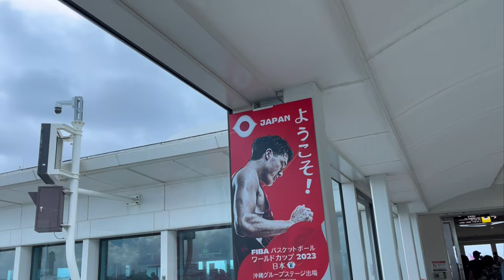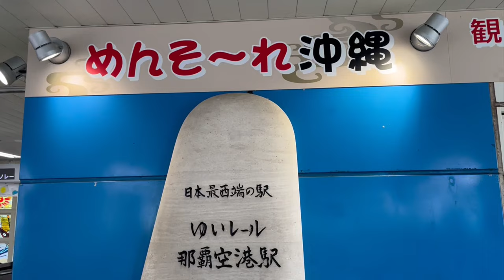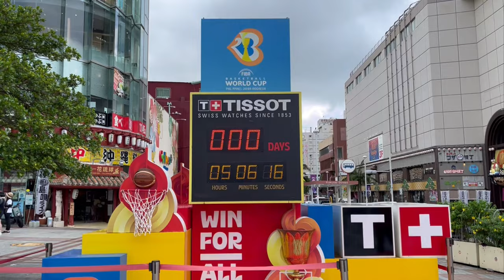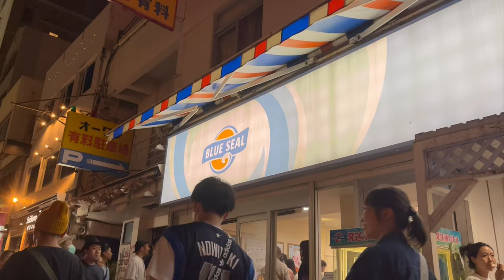ルカドンチッチを観よう！沖縄ワールドカップ！2泊3日の旅1日目